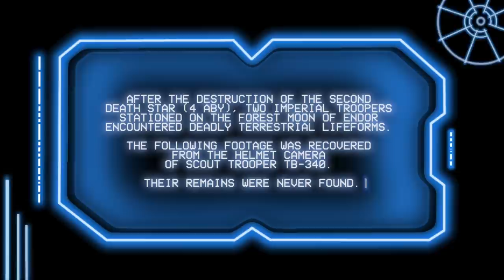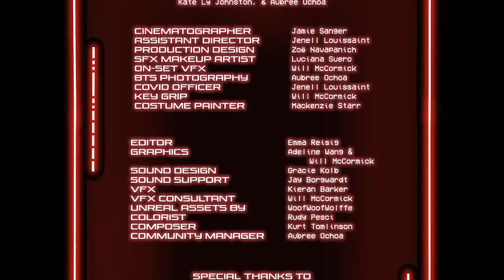Ewok Hunt: A Star Wars Horror Story (Fan-Film)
Two stormtroopers are stranded on the forest moon of Endor after the destruction of the Second Death Star - will they make it through the night?

CAST & CREW
Directed by Billy Gould
Written by Justice Schiappa & Billy Gould
Produced by Jenell Louissaint
Executive Producer: WoofWoofWolffe
Actor: Justice Schiappa
Actor: Trevor Keyfauver
Actor: Kate Lý Johnston
Actor: Casey Gardner
Voice Actor: Trevor Keyfauver
Stunt Performer: Will McCormick

Associate Producers: Reid Scharenberg, Justice Schiappa, Kate Lý Johnston, and Aubree Ochoa
Cinematographer: Jamie Sanger
Assistant Director: Jenell Louissaint
Production Design: Zoë Navapanich
SFX Makeup Artist: Luciana Suero
On-Set VFX: Will McCormick
BTS Photography: Aubree Ochoa
COVID Officer: Jenell Louissaint
Key Grip: Will McCormick
Costume Painter: Mackenzie Starr

Editor: Emma Reisig
Graphics: Adeline Wang and Will McCormick
Sound Design: Gracie Kolb
Sound Support: Jay Borgwardt
VFX: Kieran Barker
VFX Consultant: Will McCormick
Unreal Assets By: WoofWoofWolffe
Colorist: Rudy Pesci
Composer: Kurt Tomlinson
Community Manager: Aubree Ochoa

Special Thanks To:
Rexin_Around
The Convor Call
Bobby Gould
Sharon and Ken Gould
Danya Entrekin
Chase ‘That Gay Jedi’ Hauser
WoofWoofWolffe
Riley Chapman
David Gelmini
Noldus C T Ct-31567
Konstantin Alscher
Will Mize
Clark Garrison
Qwazer CT-4713
Connor M
Ben Pearce
Noamlit29
Dannie Nguyen
Jonathan Cn4787
Filip Z
Ivan Tweedale
Danna L McCormick
Barb Roger and Gould
Ori Taylor
All New Nerds
Tejas Dhindsa
Oliver Mackay
Bonnie Kaplan
Ben and Krista
Anne G Miela
Vanessa Evans
Robert Klein
Luke Pengelly
Benjamin L Ochoa
Gar Discord Is Pog
Dana and Stu
Leo
The Elliotts
Kirsten Hahn
Atessa Moghimi
Jordan Pfeifer
Deeksha Marla
Taylor Fiore
Matt Coming

The Wolffe Pack
The Star Wars Youtube Community
And all our friends and family

Anonymous donors not included*